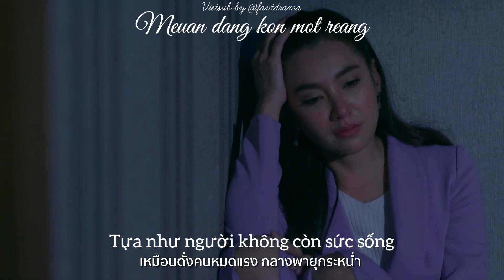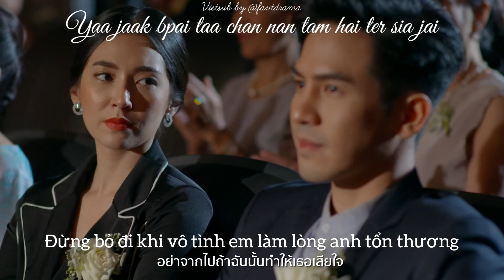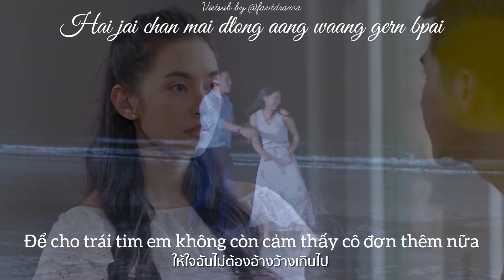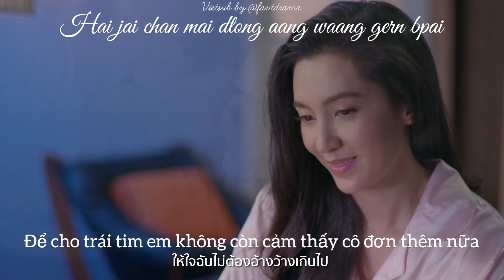【VIETSUB】 อย่าเกลียดกันในวันที่อ่อนไหว - Đừng ghét em những khi em yếu mềm | OST Chiêu trò lừa gạt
"... Đừng ghét em mỗi khi em yếu mềm
Đừng bỏ đi khi vô tình em làm lòng anh tổn thương... "